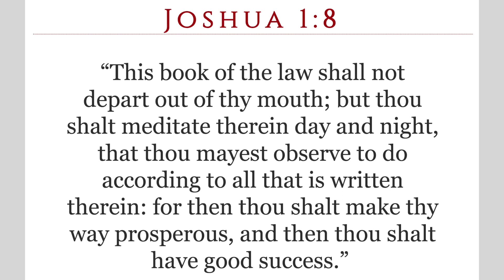GOD LIVES IN THE LAW: THE LAW IS GOD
GOD LIVES IN THELAW: THE LAW IS GOD

Mail Gifts To:
ATLAH Church
38 West 123rd Street